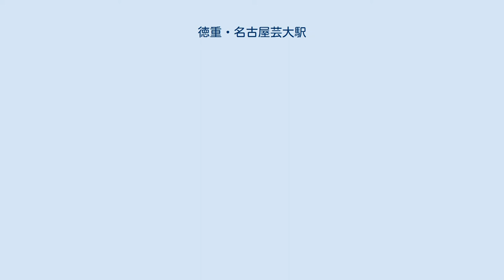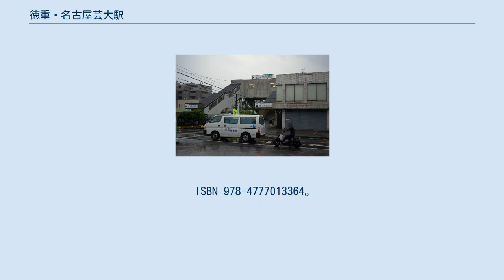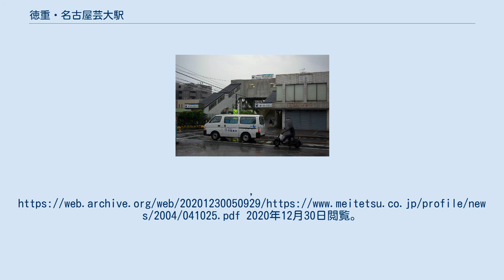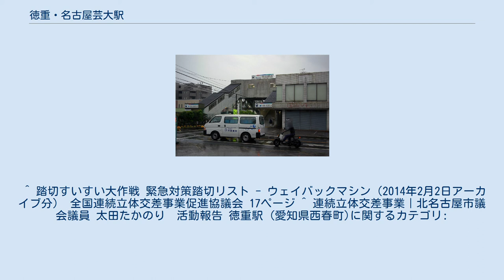徳重・名古屋芸大駅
徳重・名古屋芸大駅（とくしげ・なごやげいだいえき）は、愛知県北名古屋市徳重広畑35にある、名古屋鉄道犬山線の駅。
 旧称は徳重駅。
名古屋芸術大学との契約により2005年（平成17年）より現在の駅名を使用しているが、旧駅名が通称として用いられている。
 manacaの乗降履歴に表示される駅名は「徳重名芸」であり、名古屋市営地下鉄桜通線徳重駅の「市地徳重」と区別している。
（2012年2月に運用を終了したトランパス対応カードでは、当駅を「徳重」、後に開業した名古屋市営地下鉄桜通線徳重駅を「ｼﾁ徳」とすることで区別していた。） 当駅は改称後の漢字表記が・を含めて8文字となっているため、3500系などのLED列車案内表示ではスクロール案内される（発車後、到着時とも。7文字の日本ライン今渡駅と各務原市役所前駅も同様。6文字、5文字の駅は到着時にのみスクロール案内となる）。
 旧駅舎（2009年4月） 8両編成対応の相対式ホーム2面2線を有する地上駅である。
改札口は両ホームにある。
東改札口には7時から22時までの間、駅員が配置されている（但し2020年5月25日より当面の間、駅員配置時間帯が7時から19時までに短縮されている）。
下りホーム側（西改札口付近）改札内にはバリアフリー対応のトイレが設置されている。
 当駅は改札内連絡通路（跨線橋）をもっているが、改札内連絡通路にはエレベーターなどのバリアフリー対応設備が装備されていないため、車椅子使用者が駅を利用する際に逆方向のホームを利用するには駅横の踏切を渡る必要がある。
 当駅は元々は橋上駅舎の構造（跨線橋に駅舎が設けられているタイプの駅）であり、駅の北側にある踏切の東側もしくは西側から階段を上って駅舎に入り、改札を通って上り線または下り線のホームへと続く階段を降りる動線となっていたが、2009年度（平成21年度）にバリアフリー対応化工事が行われ、上下線の改札は別個となり、それぞれのホーム上に地上駅舎が設けられた。
旧駅舎部分は改札外階段の撤去と改札口の封鎖を施した上で、改札内連絡通路に転用して使用されている。
 普通列車しか停車しないが、駅付近に名古屋芸術大学の他県立西春高校があるため学生などの利用者が多く、快速急行停車駅の布袋駅、扶桑駅よりも多い。
また、当路線内の普通列車のみ停車する駅では最も利用が多い。
なお、1990年（平成2年）10月29日のダイヤ改正以前は準急停車駅で、同改正後も平日の朝の一部の急行が特別停車していたが、1993年（平成5年）8月12日のダイヤ改正で急行の特別停車はなくなり、逆に当駅と隣の大山寺駅を特別通過する犬山駅発の名古屋市営地下鉄鶴舞線直通の普通が平日朝にのみ3本設定された。
この3本の普通はその後、1999年（平成11年）5月10日のダイヤ改正からは当駅および大山寺駅にも停車する形に改められたため、現在は全ての普通列車が当駅に停車する。
当駅は、2006年（平成18年）の合併前の旧西春日井郡西春町の町内にあり、当駅の南側から東側にかけて、同町と師勝町との境界があった。
 駅のすぐ北側には愛知県道161号名古屋豊山稲沢線が東西に通っており、徳重1号踏切で平面交差している。
この徳重1号踏切と、駅南側にある西春5号踏切は、自動車の円滑な通行の妨げになる「自動車ボトルネック踏切」として全国連続立体交差事業促進協議会の緊急対策踏切リストに掲載されている踏切であり、当駅周辺では慢性的に交通渋滞が発生している。
愛知県と北名古屋市が当駅周辺の連続立体交差化事業を進めているが、平成23年度の段階ではまだ調査の段階である。
 旧師勝町（鹿田、熊之庄）方面（駅前は旧西春町） 旧西春町（徳重、弥勒寺）方面（一部は東側） ^ “令和元年度 移動等円滑化取組報告書(鉄道駅) (PDF)”. 名古屋鉄道. 2020年11月28日閲覧。
 ^ a b 寺田裕一『改訂新版 データブック日本の私鉄』ネコ・パブリッシング、2013年、257頁。
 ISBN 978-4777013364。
 ^ “平成17年1月29日にダイヤ改正を実施” (日本語) (PDF) (プレスリリース), 名古屋鉄道, (2004年10月25日), オリジナルの2020年12月30日時点におけるアーカ...